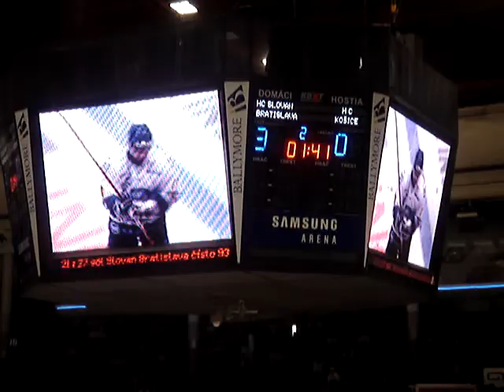2. Finale Slovan - Kosice 2007/2008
3.gol Slovana a vymena brankara Lipovskeho